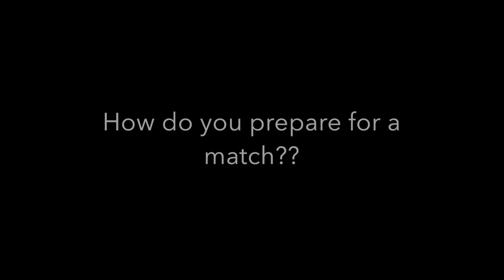NAC Men's Soccer: New England College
Hear from senior captain defenders David Fernandes and Brandon Currier.